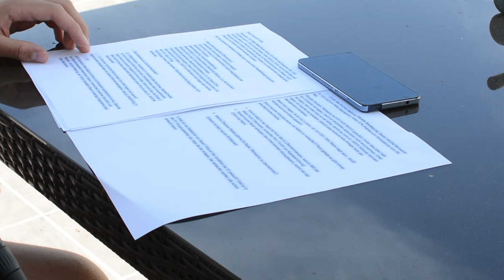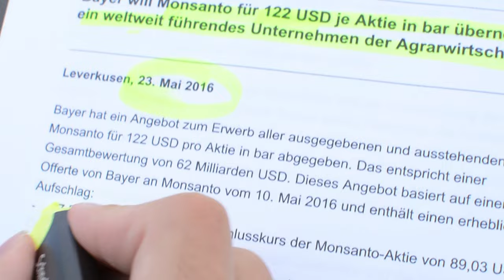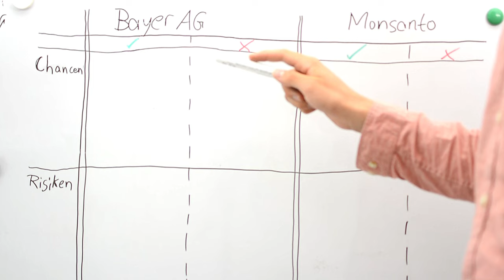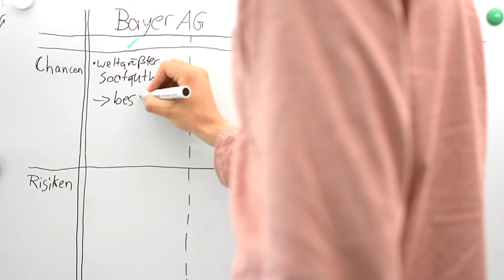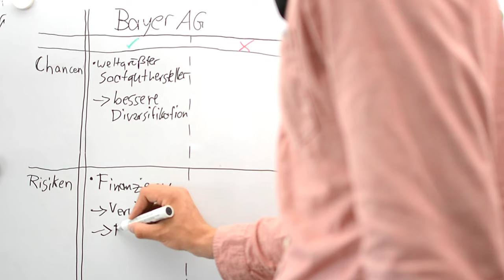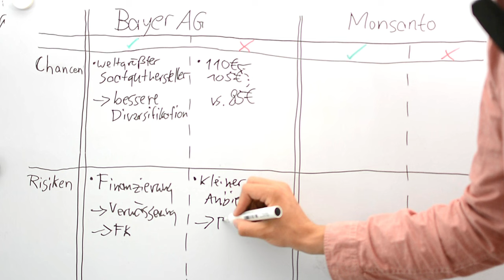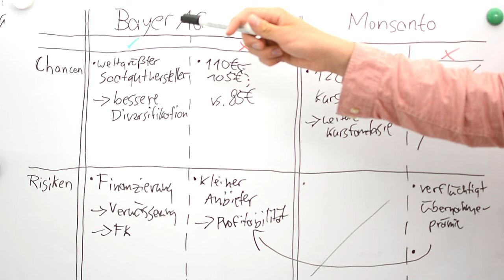Wird Monsanto von Bayer übernommen? Das sollten Aktionäre jetzt wissen